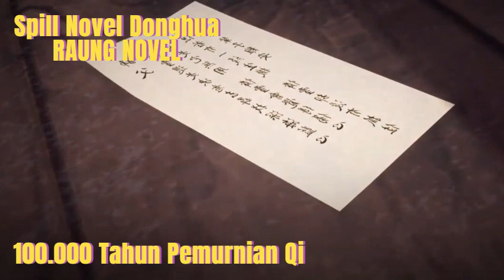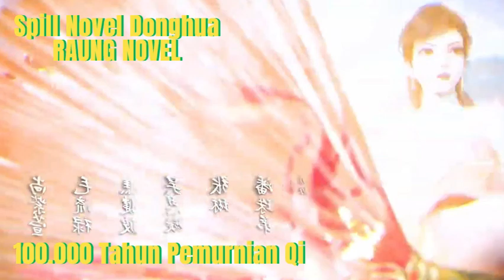Xu Yang menjatuhkan lawan mereka dalam waktu tiga detik!! Alur Cerita Donghua LQSWN Chapter 159